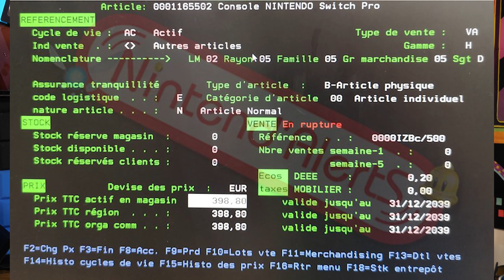Switch Pro Price & Pre-Order Date May Have Just Leaked!